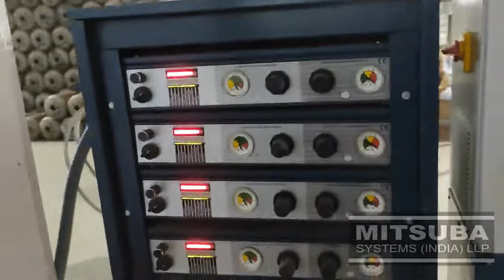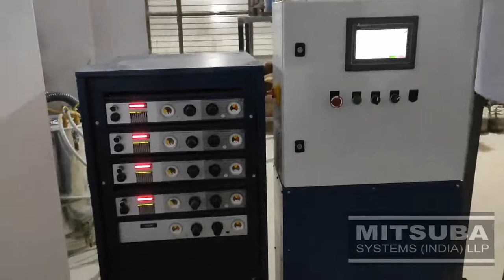Special Powder Coating System To Powder Coat The Internal Wall Of The Water Geyser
Glad to install one more powder coating plant to powder coat the internal wall of the water geyser. Hot water is an aggressive medium and can cause corrosion on the inside walls of tanks. A special powder is applied to the inside of the water geyser to enhance the life of the water geyser. Mitsuba has mastered the fine art and science of applying special powder with electrostatic powder coating guns.
The system is consisting of –
• Special Purpose Servo Controlled Two-Axis movement Reciprocators.
• Special Automatic Electrostatic Powder Spray Guns with Pulse Tech Technology
• Heat Resistance Extension Muzzles & Nozzles
Mitsuba has supplied such systems to the leading manufacturer of water geysers.